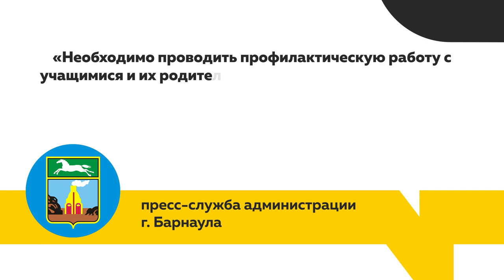В Барнауле насчитывается около сорока заброшенных зданий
С одной стороны – загадочные и привлекательные – с другой рискованные и травмоопасные. В Барнауле насчитывается около сорока заброшенных зданий, при этом любой желающий может спокойно туда попасть.  Такие места уже давно облюбовали подростки и асоциальные группы лиц. Наша съёмочная группа побывала в нескольких так называемых «заброшках», чтобы в очередной раз напомнить, насколько не безопасно проводить там досуг